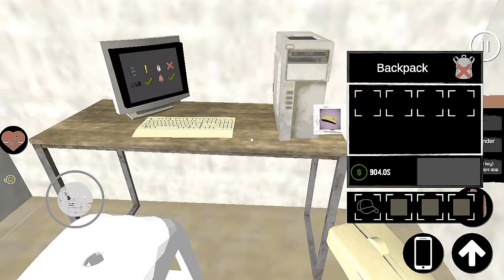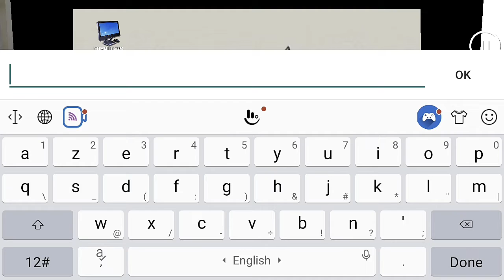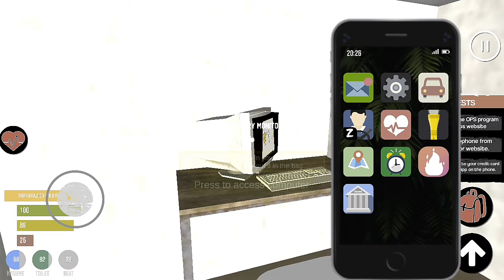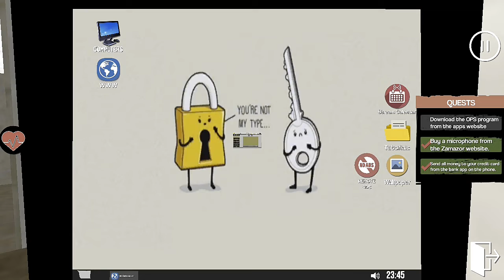streamer life simulator gameplay part1